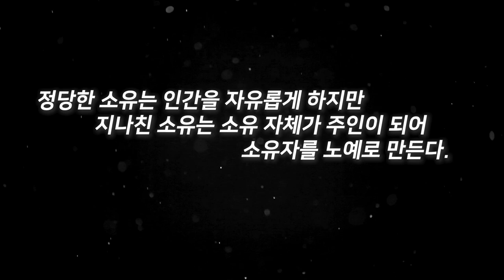무당은 쉽게 돈을 많이번다?! 돈때문에 무당이 될려는 사람에게 하고싶은 이야기! 인천점집 인천유명한점집 천상작두장군조보살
★대표블로그★
-올마이티TV